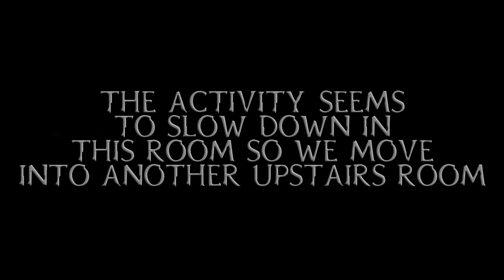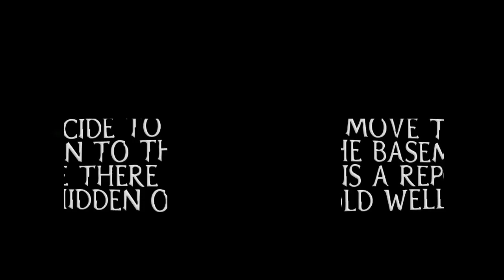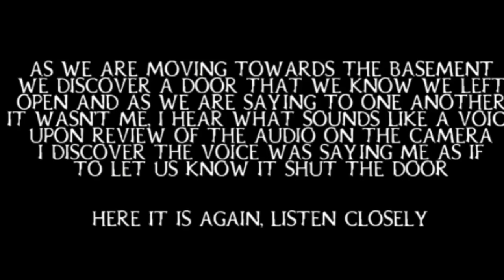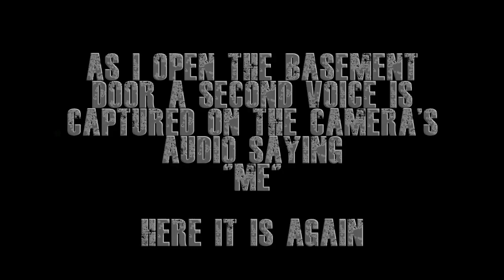Monroe House, Hartford City Indiana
This now Infamous house has many reports of Paranormal activity, from insane amounts of class A EVP's, reports of shadow figures , strange ghostly lights, voices of children who are not there. It also has a very dark side, from reports of people being physically attacked as well as people being affected so bad that they became physically ill while in the house. There are reports of strange fires that the source cannot be explained . Also it is said that children have died within this house. The current owner even found a very old Ouija Board in the house shortly after buying it. There is also reports of satanic practices that went on in the house and talk of a hidden well under the house. I experienced Numerous relevant responses on both investigations at this house as well as strange light anomalies, disembodied voices , and class A EVP's. This house has some serious Dark Energy stained within its walls and it is not for the novice Investigator.